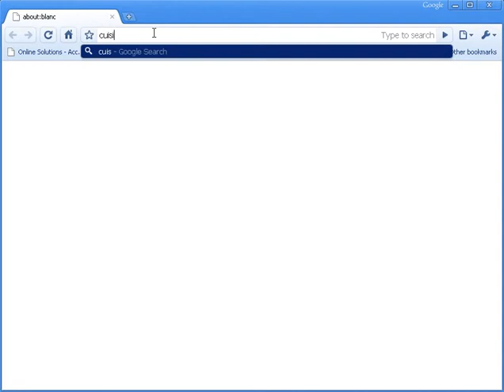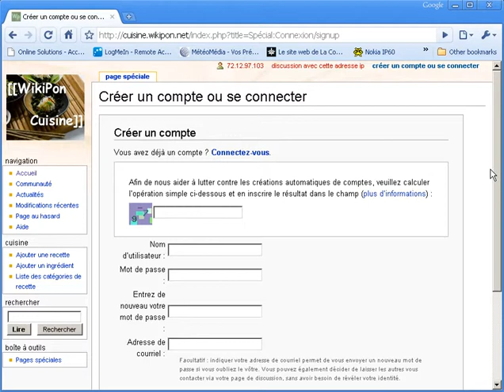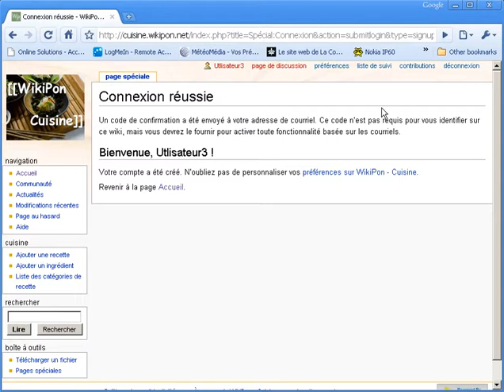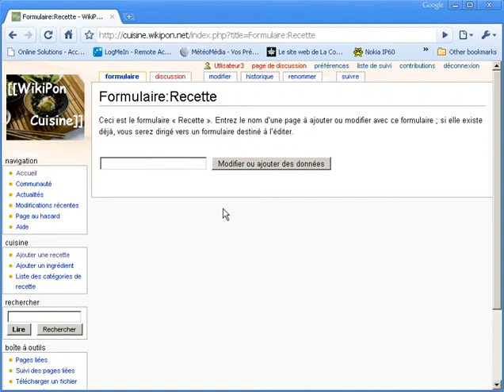Comment utiliser cuisine.wikipon.net Leçon 1 - Créer un compte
Pour avoir accès au options d'édition sur ce site vous devez créer un compte d'usagé. Voici comment faire.